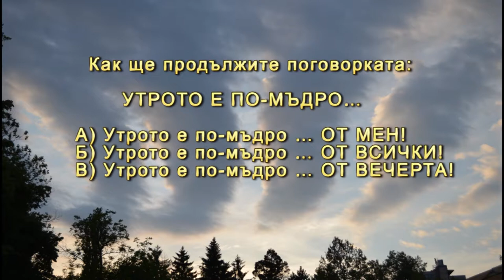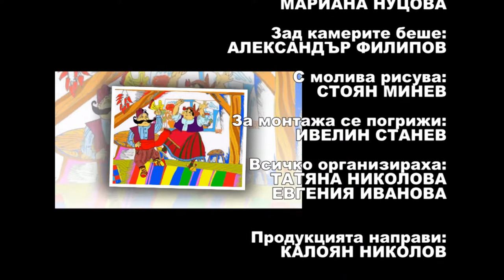IZVORCHE May2015 684 HD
1. „Снощи имала късмет Стамена“ – ФФ „Хераклея“ към Фондация „Хераклея“ – гр. Петрич
2. „Бамбина“ – Детска група за изворен фолклор „Звънче“ към Детски комплекс – гр. Белене
3. „Слънцето трепти, залязва“ – Катрин Миленова Калинова към НУИ „Проф. Веселин Стоянов“ – гр. Русе
4. „Я ми беше драго, Стано мари“ – Катрин Миленова Калинова към НУИ „Проф. Веселин Стоянов“ – гр. Русе
5. „Катерино моме“ – Бянка Иванова при Школа по изкуства към НЧ „Развитие 1870“ – гр. Севлиево
6. „Тръгнала е Гинка“ – Божидар Пламенов Дачев към НЧ „Изгрев – 1921“ – с. Мезек, общ. Свиленград
7. „Китка от родопски песни“ – Група за изворен фолклор към НЧ „Христо Ботев – 2000“ – гр. Рудозем
8. „Шопски танц“ – Клуб за народни танци „Ахелойче“ към ОУ „Христо Ботев“ – гр. Ахелой, общ. Поморие

1. "Snoshti imala kasmet Stamena" - Folklore formation "Heraclea" at the Herakleia Foundation - Petrich- Bulgaria
 2. "Bambina" - children's group for original folklore "Zvanche" at Children's Complex - Belene- Bulgaria
 3. "Sluntseto trepti, zaliazva"- Katherine Milenova Kalinova at National School of Arts "Prof. Vesselin Stoyanov "- Rousse- Bulgaria
 4."Ya mi beshe drago, Stano mari"- Catherine Milenova Kalinova at National School of Arts "Prof. Veselin Stoyanov "- Rousse- Bulgaria
 5." Katerino Mome "- Bianka Ivanova at the School of Arts at Community Center  "Razvitie 1870" - Sevlievo- Bulgaria
 6."Tragnala e Ginka"- Bozidar Plamenov Dachev at  Community Center  "Izgrev - 1921" Mezek, Svilengrad
7. "Kitka rodopski pesni" - Folk Dance Folk Group at "Hristo Botev - 2000" Community Center - Rudozem- Bulgaria
 8. "Shopski tants" - Aheloye Folk Dance Club at Hristo Botev Primary School - Aheloy , general. Pomorie- Bulgaria